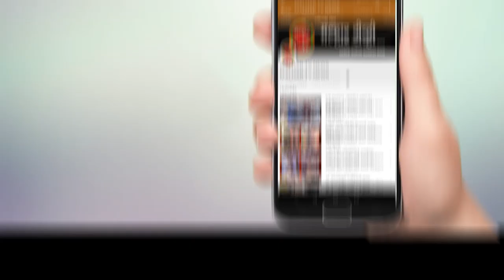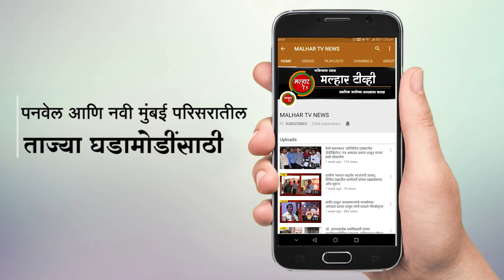माय बोली साजिरी आविष्काराने पनवेलकर मंत्रमुग्ध; भाजप सांस्कृतिक सेलच्या वतीने आयोजन